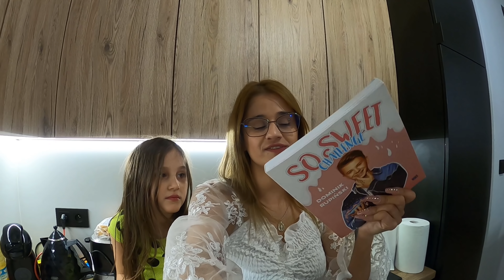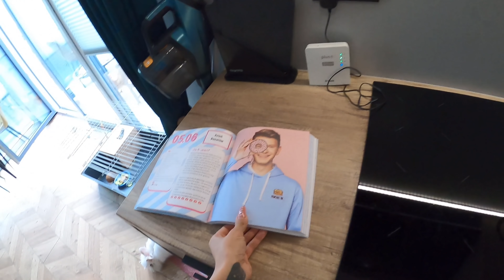ZROBILIŚMY DONUTY Z KSIĄŻKI DOMINIKA RUPIŃSKIEGO! 🍩 ROZDANIE DLA WAS! 🔥